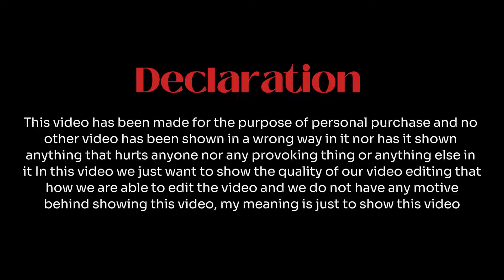Perches a New Car | Toyota Rumion G Variant | Rs.13,60000 On Road Price In Pryagraj